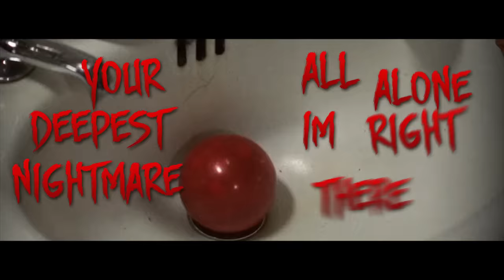Old Pennywise Sings a Dance Song (Stephen King 'IT' Parody)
Well done to Etch on this one! A surprising remix of Barbie Girl hahaha.

+ PS4 - DonFraserNash

Here's the lyrics -Hiya Georgie
Hi Penny
Do you Wanna take your boat?
My Boat!
Reach in

Hi I'm Pennywise, I'm Dressed in my old clown disguise
A super villain, I'm hunting children
I know your deepest fears, asleep for many years
But now I've woken, the children will be stolen

I'm not jokin, Lets go floatin

Hi I'm Pennywise, the fear will make you paralysed
Your deepest nightmare, All alone I'm right there
Your under my control, now come and join the souls
You'll float forever, feeding off the terror

I will creep, while you sleep, Wake you up with a beep
Hypnotized in my eyes see the deadlights
Make you cold, it's my goal, have you float with the souls
Try to run, make it fun, I'll surround you
I'm a Witch, I'm Warewolf
Got a fear? you'll dissapear

A super villain, hunting children
I know your deppest fears, asleep for many years
But now I've woken, Your children will be stolen

C'mon Georgie let's go floatin.. No No No No
C'mon Georgie let's go floatin.. Oh oh

I'll appear, your in tears, make you tremble with fear
If you scream, you'll just be, more delicious
Tell you mum, tell your dad, they won't listen it's sad
They'll deny, a blind eye, They'll ignore you

Turn around, I'm right behind

I think I have to run on home

oh No Georgie, I'm just getting started